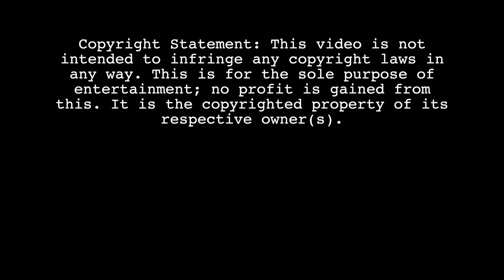Béziers, Ruta Cátara 201508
Se encuentra en el departamento francés de Hérault (región de Languedoc-Rosellón), es una localidad de parada obligatoria para quienes deseen hacer turismo por la región del Languedoc-Roussillon.